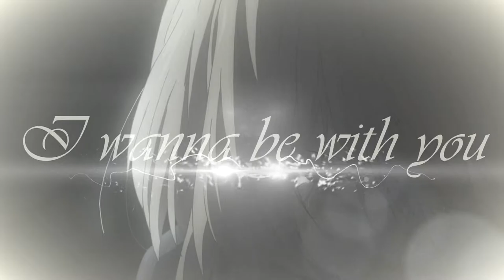[ AMV / MAD ] ~ Violet Evergarden ~ || Yuna Ito ~ Alone Again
It's my second project :3 ... Sorry but I'm still not experienced with creating AMV :P

Artist : Yuna Ito
Anime : Violet Evergarden